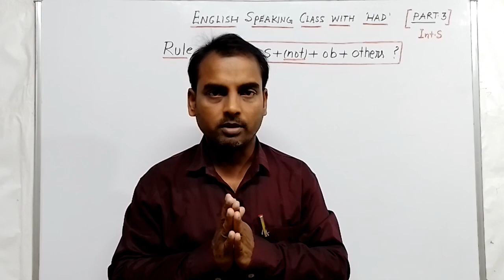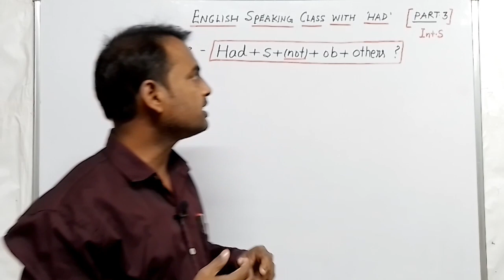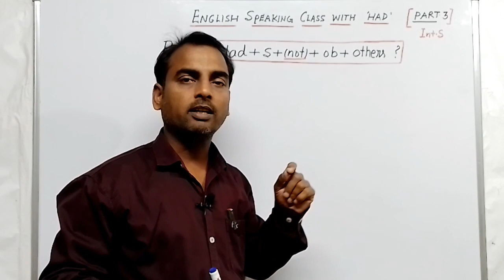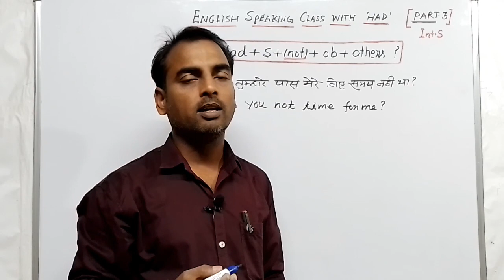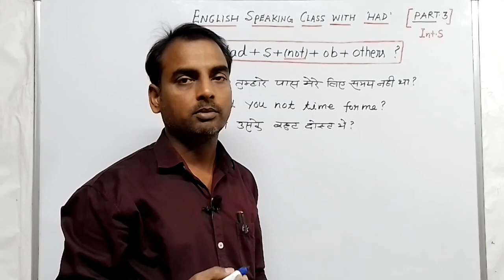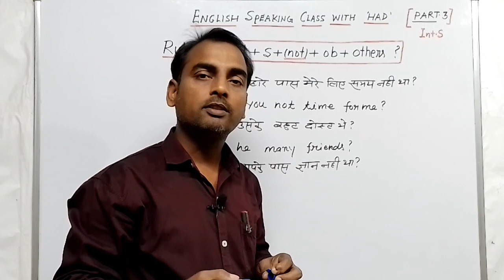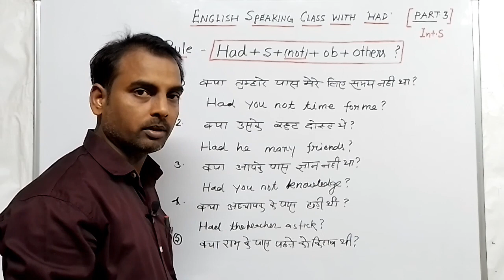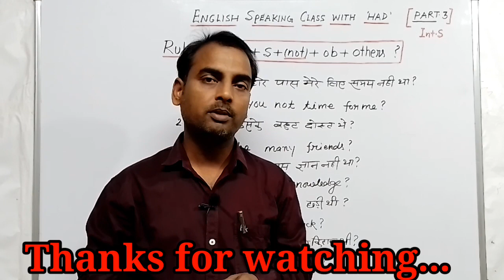Had का प्रयोग कैसे करें|use of had|englishspeaking|all classes|Part4|newvideo|@India academy 0.2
word meaning dictionary|word meaning kaise likhen|word meaning Hindi|word meaning English me kaise likhen|daily Use English speaking|daily Use words in English|basic English words|important English words meanings|improve your vocabulary

vocabulary word
common English words daily Use English
word meaning
words meanings

Daily Use words vocabulary word
Daily Use English words with examples
Daily Use English grammar

Daily Use vocabulary in English language
For more videos visit my YouTube channel link.

We will learn here how to speak English with use of had